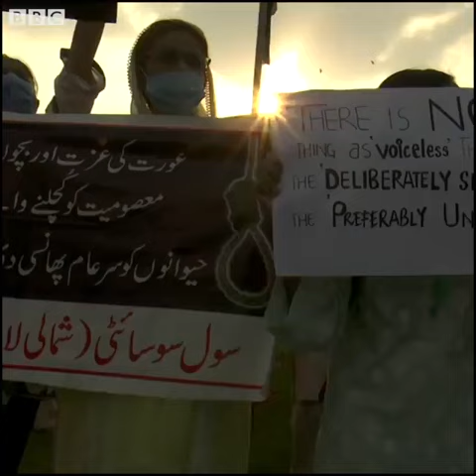Hooyo Si Xoog Ah Caruurteeda loogu Hor Kufsaday